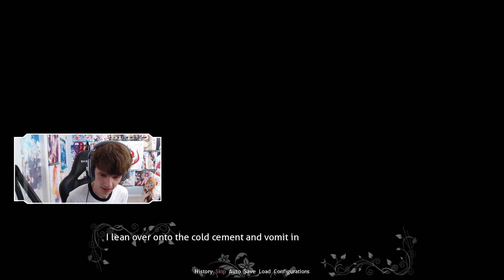Flirting with Natsuki Gone...Right? | DDLC Mod | Fruits of the Literature Club - Part 20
Download the ddlc mod doki doki literature club the fruits of the literature club and other ddlc mods